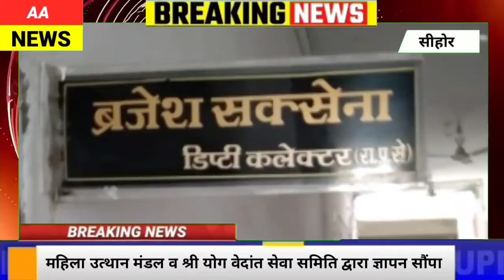महिला उत्थान मंडल योग वेदांत सेवा समिति संत आसाराम बापू आश्रम सीहोर ने डिप्टी कलेक्टर को दिया ज्ञापन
mp news,
mmnewstv,
mpnews24,
mp news tv,
mp news adda,
mp news live 24,
mp newscast,
upnews360,
mp news live,
mp news18,
mp news live hindi,
mp news hindi,
mp news indore,
mp news live aaj tak,
mp news channel,
mp news aaj tak,
mp news lockdown,
mp news aaj ki,
abp news live,
abp news,
abp news bangla,
abp news live bangla,
abp news live marathi,
abp news aaj tak,
abp news live bengali,
abp news today,
mp news bhopal,
mp news board exam,
mp news board exam 2021,
mp news bhopal today,
mp news bangla,
mp news bansal live,
mp news balaghat,
mp news bhind,
bp news,
bp news bellary,
bp news channel,
bp news aaj ka,
abp news aaj ki,
bp news samachar,
mp news corona,
mp news channel live,
mp news cast,
mp news corona today,
mp news coronavirus,
mp news corona update,
mp news chhatarpur,
c m mp news,
mp news damoh,
mp news dewas,
mp news dhar,
mp news doctor,
mp news dikhaiye,
mp news dikhao,
mp news dainik bhaskar,
mp news datia,
dd mp news,
dd mp news live,
dd mp news today,
dd mp news live tv,
dd mp chhattisgarh live news,
dd mp mpbse news,
mp news exam,
mp news exam 2021,
mp news election 2021,
mp news education,
mp news express,
mp news etv,
mp news english,
mp news exam update today,
etv news mp,
mp news fatafat today,
mp news for lockdown,
mp news free fire,
mp news for exam,
mp news for board exam,
mp news firing,
mp news for college students,
mp news for corona,
mp news gwalior,
mp news gwalior live,
mp news guna,
mp news guidelines,
mp news gwalior today,
mp news gadarwara,
mp news golu shukla,
mp news gym,
g mp news live,
g mp news,
mpcg news live,
mp chhattisgarh gnews,
g news mp cg,
mp news hindi live,
mp news hindi today,
mp news hospital,
mp news hoshangabad,
mp news hindi mein,
mp news harda,
mp news hundred,
hp news,
hp news vasai,
hp news today live,
hp news pandharpur,
hp news today in hindi live,
hp news latest,
mp news in hindi,
mp news indore live,
mp news in english,
mp news india,
mp news in english today,
mp news ibc24,
mp news indore lockdown,
mp news jabalpur,
mp news jyotiraditya scindia,
mp news jabalpur live,
mp news jhabua,
mp news jitu patwari,
mp news jabalpur today,
mp news job,
mp news jbp,
mp news kannada,
mp news khandwa,
mp news khabar,
mp news kisan,
mp news katni,
mp news khargone,
mp news kamal nath,
kmp news today,
kmp toll news,
kmp expressway news,
kmp expressway today news,
kmp highway news,
kmp latest news,
kmp highway news today,
mp news live lockdown,
mp news live bansal,
mp news live indore,
mp news live bhopal,
lmp news,
lmp news today,
lmp news today in hindi,
ff lmp news,
up 31 news mp tak,
aaj ki news lmp,
mp news madhya pradesh,
mp news mp news,
mp news morena,
mp news mausam,
mp news mp board,
mp news morena today,
mp news madhya pradesh chhattisgarh,
mp news mp news live,
mp news paper,
mp news police,
mp news panna,
mp news politics,
mp news panna jila,
mp news pariksha,
mp news panchayat chunav,
mp news porsa,
mp news rewa,
mp news rewa today,
mp news ratlam,
mp news raisen,
mp news rajgarh,
mp news rewa jila,
mp news radio,
mp news rajasthan,
s news mp,
mp news today,
mp news today live,
mp news today live hindi,
mp news today 100,
mp news today lockdown,
mp news today aaj tak,
mp news tak,
mp news update,
mp news ujjain,
mp news unlock,
mp news ujjain today,
mp news update corona,
mp news update live,
mp news university exam,
mp news update lockdown,
up news,
up news aaj tak,
up news lockdown,
up news live lockdown,
up news live today in hindi lockdown,
up news live lockdown today,
mp news video,
mp news video mein,
herobrine's mp news video,
mp news live video,
mp breaking news funny video,
mp news viral video,
mp ki news video,
mp ka news video,
v news chhatarpur mp live,
mp news whatsapp group link,
mp news weather,
mp news waidhan,
mp exam news today west bengal,
mp exam news west bengal,
today weather news mp,
news world mp live,
asha worker news mp,
mp news yesterday,
mp news live yesterday,
sambal yojna mp news,
mp arvind yesterday news,
mp board yesterday news,
yash cyclone mp news,
zee mp news,
zee mp news live,
zee mp news live today,
zee mp news today,
zee mp news chhattisgarh,
zee mp news channel,
zee mp news live hindi,
zee news mp board exam,
mp03 news,
mp news18 live,
mp news18 today,
mp news18 live tv,
mp news 1,
mp news 1 june,
mp varg 1 news,
mp varg 1 news today,
mp news 1 june 2021,
mp news 1 mai,
1 july mp news,
mp news 1 may 2021,
mp news 24, Video from Aadarsh Vishwakarma